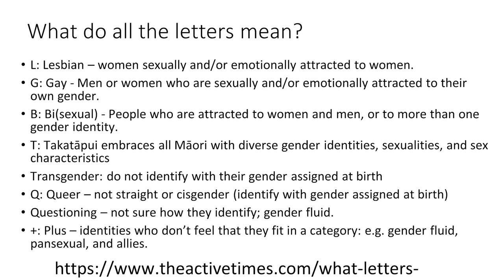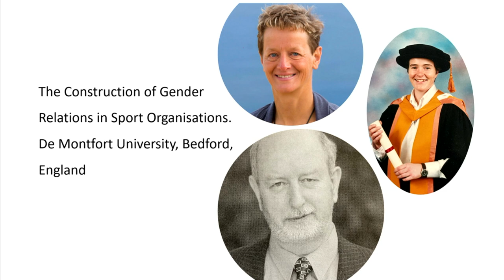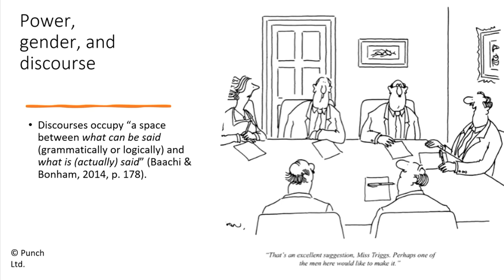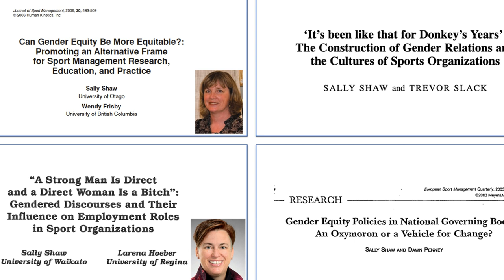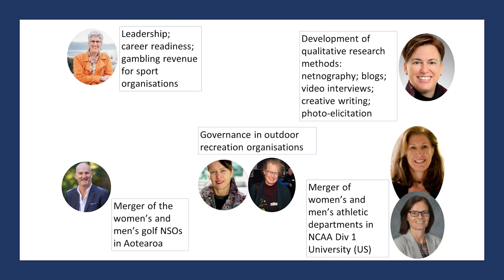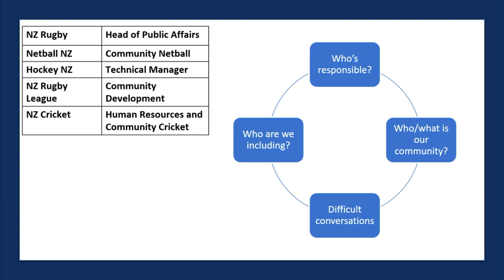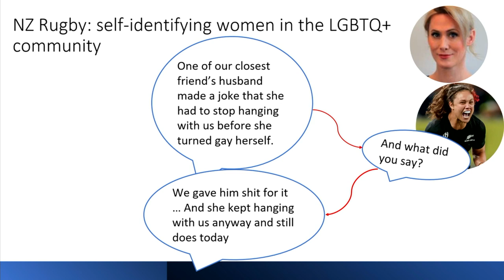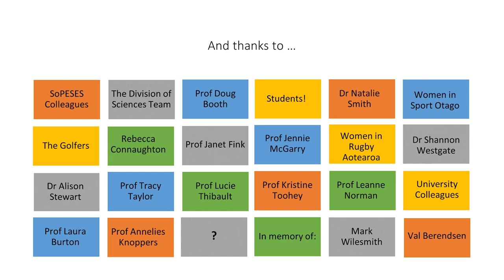Inaugural Professorial Lecture - Professor Sally Shaw